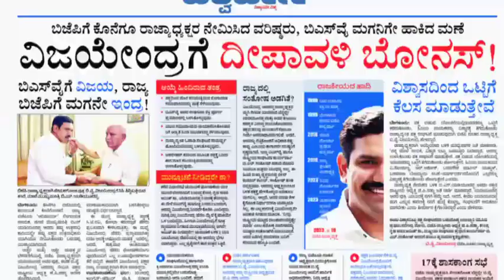ಗತ್ತು ತೋರಿಸಿದಾ ರಾಜಾಹುಲಿ ಯಡಿಯೂರಪ್ಪ||spark||political||news||bs yadiyurappa||by vijayendra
by vijayendra#bjp#pracident#kannadanewslive congress ahinda votebank lingayatha votebank bjp#kannadanews

mla basanagowda patil yatnal#v.somanna#arvinda bellad#ct ravi#kannadanews byvijayendra v.sunil kumar#kannadanewslive

by vijayendra#bjp#pracident#karntaka#kannadanews prasantha kishore#election#specalist lokasabhaelection 2024elections bjp kannadanewslive bs yadiyurappa#byvijayendra

by vijayendra#bjp#new#pracident#bs yadiyurappa#bjp#karnatak#kannadanews kannadanewslive byvijayendra # cm siddaramai#

by vijayandra#bjp cm siddaramayya kannadanews v.somanna bjp state tour#bs yadiyurappa#

by vijayandra#bjp leader#pracident#shobha karandlaje#central minister#bs yadiyurappa

ವಿಜಯೇಂದ್ರಗೆ ಅಧ್ಯಕ್ಷ ಪಟ್ಟ ಕೈತಪ್ಪಿದರೇ ಬಿಜೆಪಿಗೆ ನಷ್ಟನಾ?
ಸಚಿವೆ ಶೋಭಾ ಕರಂದ್ಲಾಜೆಯಿಂದ‌ ಪಕ್ಷಕ್ಕೆ‌ಲಾಭವಾಗುತ್ತಾ..?

ವೀಕ್ಷಿಸಿ: ಗೇಮ್ ಚೇಂಬರ್ ವಿಜಯೇಂದ್ರ

HD kumaraswamy#hd devegowda delhi tour meet pm modi#jp nadda#amitha sha#bjp JDS alliance

Tv9 Kannada